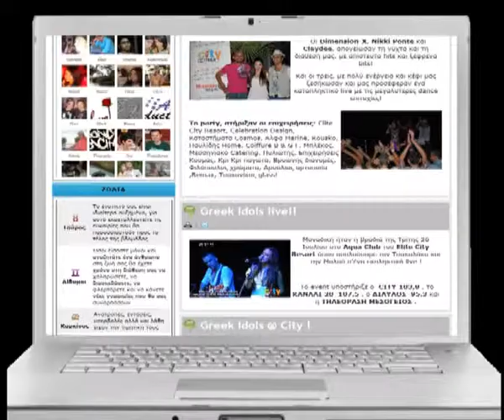CITY FM@NET & FACEBOOK SPOT